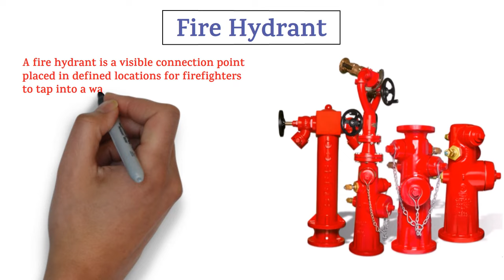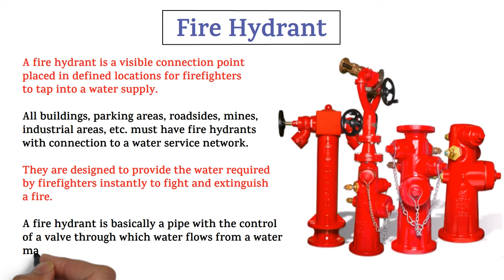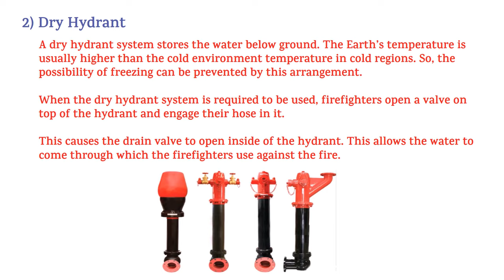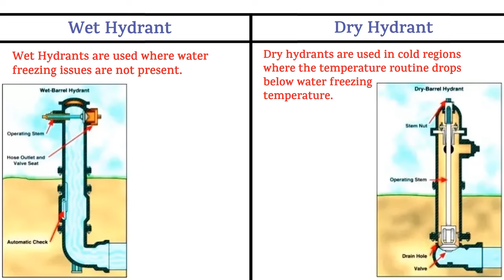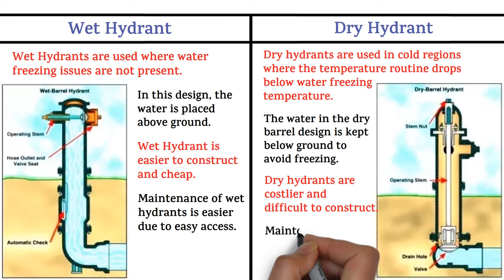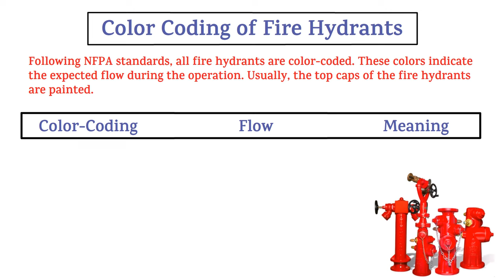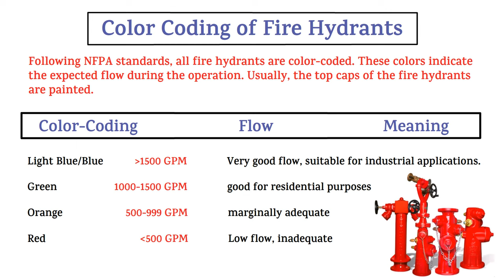Fire Hydrant System | Types of Fire Hydrants | Fire Hydrant Components | Fire Hydrant Colour Coding